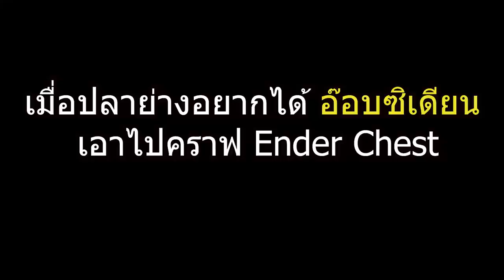Minecraft 1.17.1 ตอนที่ 36 เจ้าบอส Wither ตัวร้าย – มายคราฟเอาชีวิตรอด | Mew world 3 Server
หลังจากได้หัว Wither skeleton มาหลายหัวเเล้ว ก็ได้เวลาเรียกบอส Wither เป้าหมายไม่ใช่ nether star เเต่เป็น Chunk Loader เอ๋!! มันคืออะไร? เขาเป็นไอเทมพิเศษที่ถูกเพิ่มเข้ามาในเซิฟเวอร์มายคราฟ ทำหน้าที่เสมือนผู้เล่น 1 คน ยืน AFK อยู่ กินถ่านเป็นอาหารจ้า เจ้า Chunk Loader สำคัญมากโดยเฉพาะพื้นที่ที่ต้องการความเสถียรของวงจรเรดสโตน เช่น ไอเทมเซ็นเตอร์ของเรา หมิวอยากได้เขามาก็เพื่อการนี้เเหละจ้า